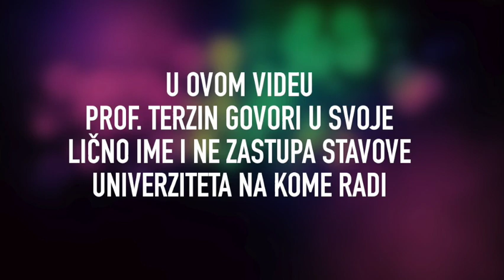Tomislav Terzin - FEMINIZAM I BIBLIJA